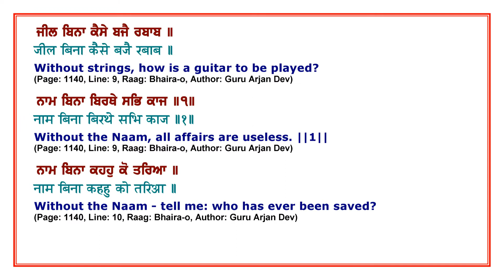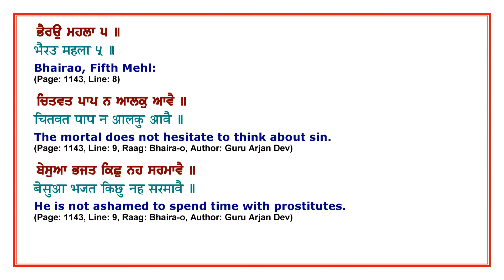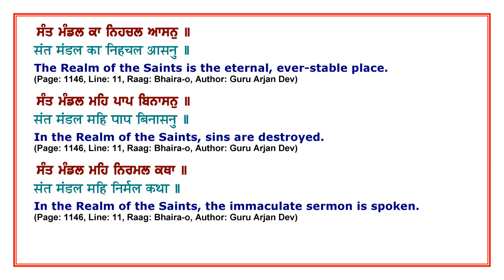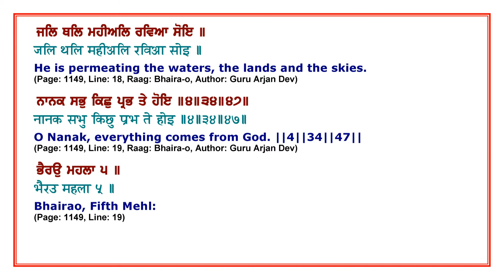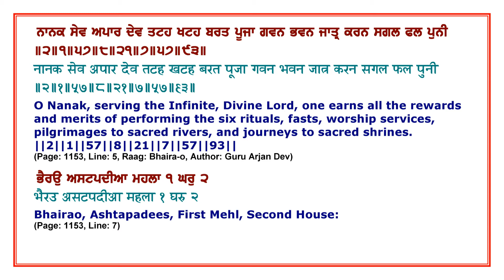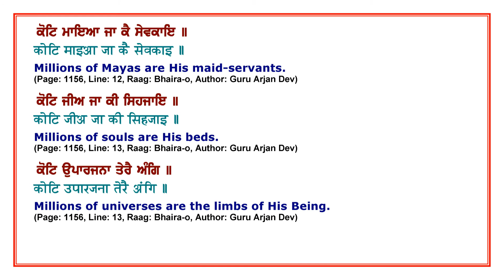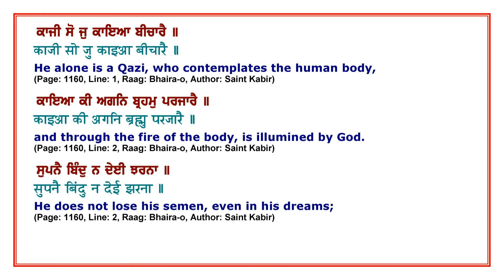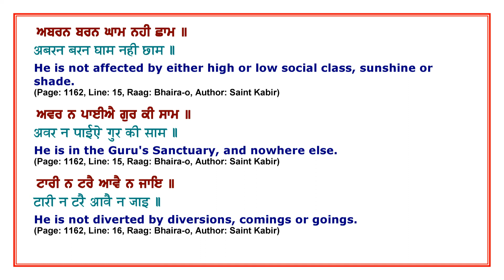Sehaj Paath of SGGS ji - Part 68 - Ang 1140-1162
Complete Sehaj Paath of Sri Guru Granth Sahib Ji with text in Gurmukhi and Hindi along with meaning of the verses in English.
Total 81 Parts - (Ang 1 - 1430 of SGGS ji)
Original audio by Giani Rajinder Singh Ji
A humble effort for the benefit of one and all.